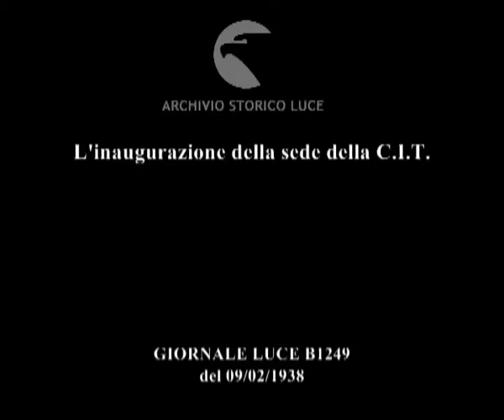L'inaugurazione della sede della C.I.T.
Descrizione sequenze:la palazzina della sede della C.I.T. a Budapest ; l'ingresso della palazzina ; gli interni della sede ; le alte personalità della capitale magiara intervenute con la presenza del Conte Vinci, ministro italiano a Budapest e del sottosegretario di Stato Dott. Turmay e della colonia italiana all'inaugurazione della sede della C.I.T. ; rassegna della documentazione di settore ;